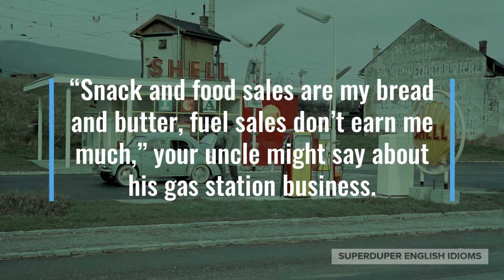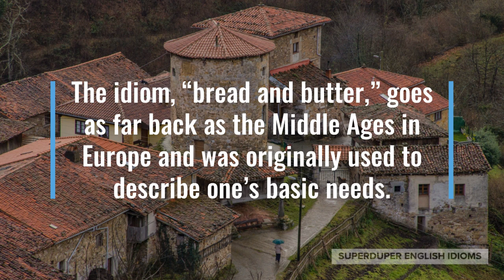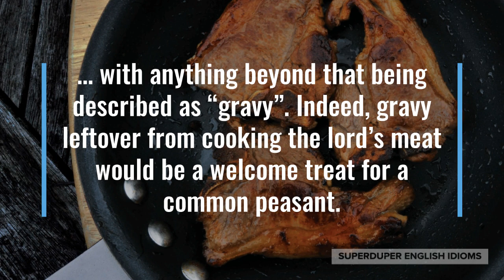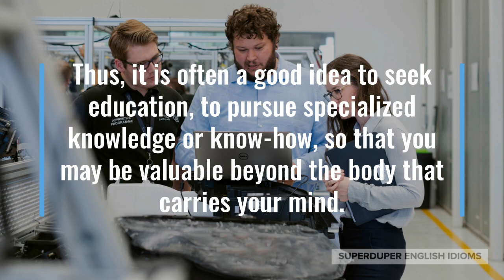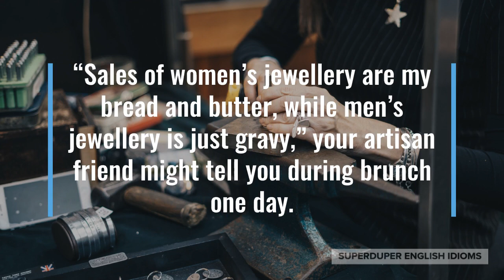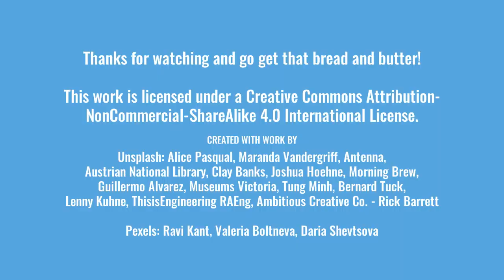"Bread and Butter" Idiom Meaning, Origin & History | Superduper English Idioms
0:00 - How to Say, “Bread and butter…”
0:14 - Examples of “Bread and butter…”
1:03 - Meaning of “Bread and butter…”
1:22 - Origin of “Bread and butter…”
4:09 - More Examples of “Bread and butter…”
4:54 - Conclusion

You’ve probably heard someone refer to their main source of income as their, “bread and butter”.

“Snack and food sales are my bread and butter, fuel sales don’t earn me much,” your uncle might say about his gas station business.

You might be at a meeting of bank managers, “Home mortgages are our bread and butter, so we need to come up with a way to increase our market share.”

“In-game purchases of costumes are our bread and butter, which is why we employ quite a few fashion designers,” you explain to a group of investors.

As is plain to see, “bread and butter,” refers to a person, company or organization’s main source of income or revenue - it refers to the thing that provides them with the most money.

The idiom, “bread and butter,” goes as far back as the Middle Ages in Europe and was originally used to describe one’s basic needs.

You can imagine how lunch or dinner for a peasant working the fields in Europe hundreds of years ago consisted mainly of bread and butter…

… along with other grains, beans and vegetables. Food we take for granted today was only available in smaller quantities, if ever, such as meat or imported foodstuffs.

It is then easy to understand why one’s main source of income or revenue (wages, earnings or salary for an employee) would be called “bread and butter”...

… with anything beyond that being described as “gravy”. Indeed, gravy leftover from cooking the lord’s meat would be a welcome treat for a common peasant.

“Commission from mobile phone contracts is my bread and butter; accessory sales are gravy,” your friend who works as a mobile phone salesperson might say.

We all need to work or contribute to “earn our keep” or “make ends meet” somehow, but without an education or educating yourself, you might have to rely on your physical labour.

The pitfall with relying on your labour for your “bread and butter” is that labour is usually the lowest-paid type of work and nowadays is being replaced by robots.

Thus, it is often a good idea to seek education, to pursue specialized knowledge or know-how, so that you may be valuable beyond the body that carries your mind.

Seeing more, learning more and understanding more “opens doors” and often shows you a world you never knew existed.

“Donors that contribute on an automatic, recurring monthly basis are our bread and butter,” the fundraising manager of a charity might say.

You find yourself chatting to a friend who owns a restaurant, “Alcohol sales are my bread and butter! Without drink sales, I’d earn a lot less.”

“Sales of women’s jewellery are my bread and butter, while men’s jewellery is just gravy,” your artisan friend might tell you during brunch one day.

So, the next time you want to describe your main source of earnings, income or revenue, be sure to describe it as your “bread and butter”.